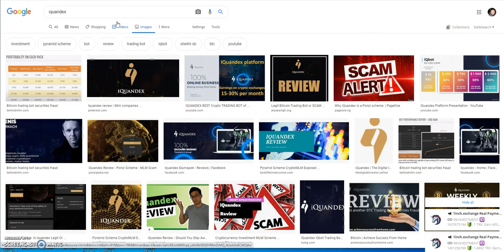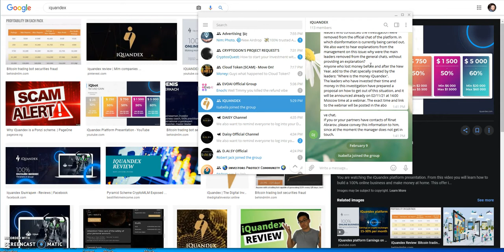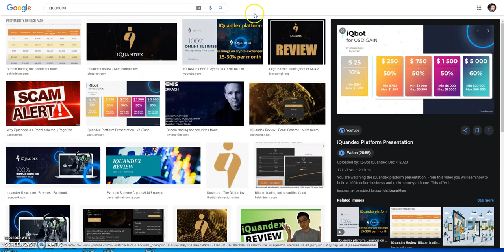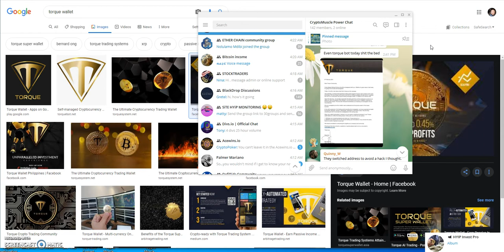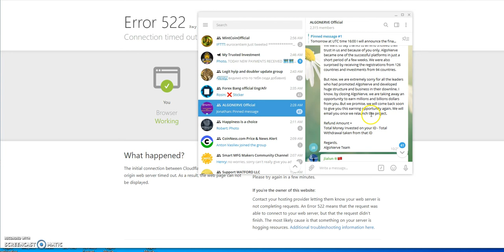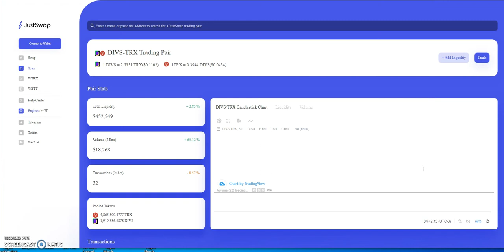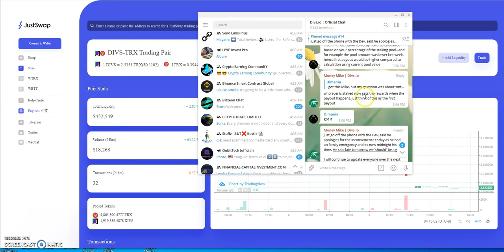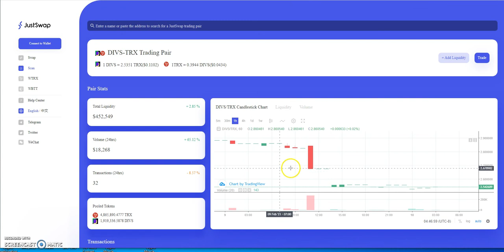Crypto Worldwide - IQuandex, Torque Wallet, Algonerve - All Real $hh!t News and Divs.io - Same $hh!t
Episode 1267

0.5% - 3% a day until 200% similar to CashFX

161 ways to Earn - like Daisy but EASIER!

Make 4% Daily for 35 Days - Something Different

Make 2% Daily with Principal Withdraw after 10 Days

Make 4.2% Daily "Forever" with deposit payback after 24 days